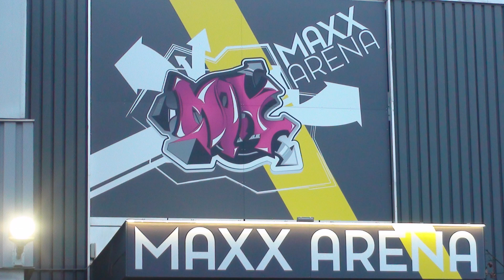MAXX Arena Eröffnung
Mit 5500 qm eröffnet die größte Trampolinhalle mit Kletter Area im Großraum München.